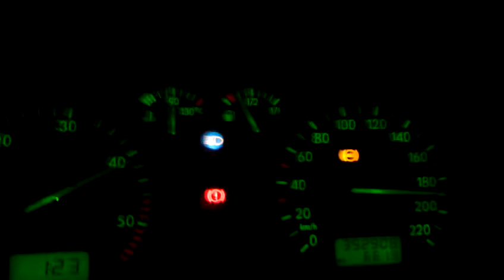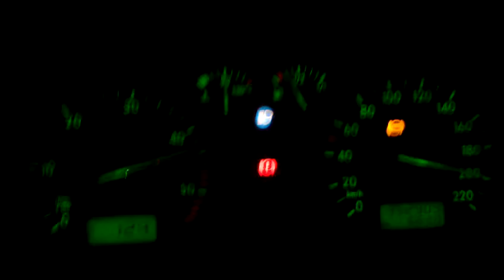Passat B5 1.9 TDI 110PS 1997 TOP SPEED 200 km/h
POL:
Pomiar prędkości maksymalnej passatem b5 1.9 TDI 110PS 1997, wynik 200 km/h.
ENG:
Measurement speed Passat B5 1.9 TDI 110PS 1997, 200 km/h results.